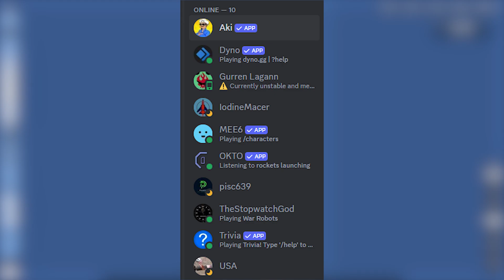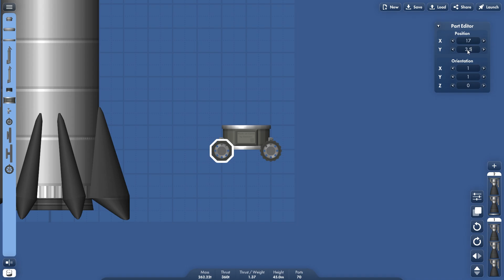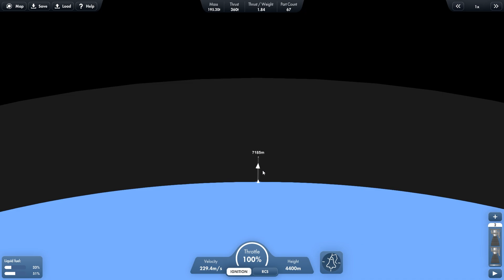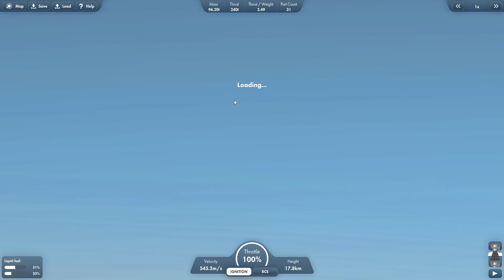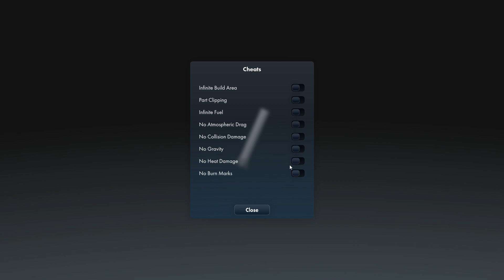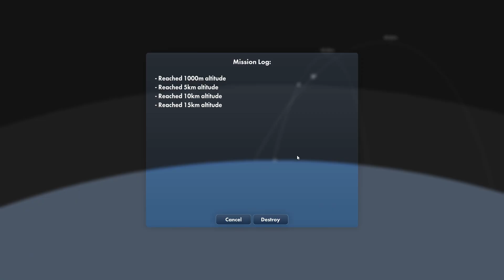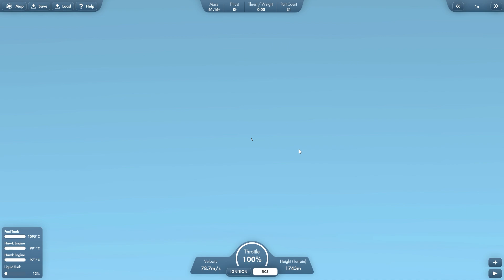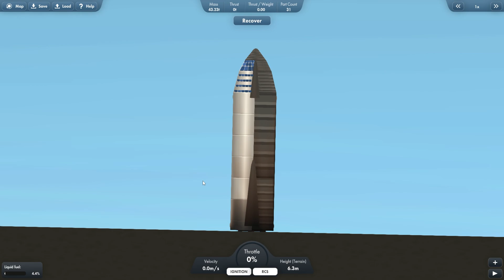Launching and Landing the Starship in Spaceflight Simulator | Starship SFS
Starship Launch 4 is scheduled for tomorrow, so I decided to build my own starship and try (and fail and try again) to launch and land my starship in spaceflight simulator.